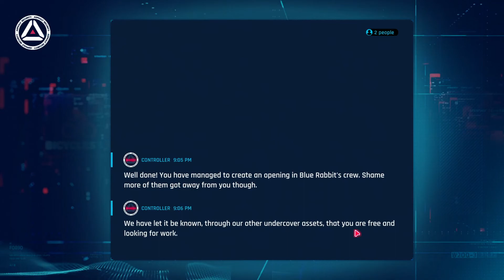Asphalt 9: Legends (PC) Gameplay Career Walkthrough Part 8 Class D Pro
Starting Chapter 2 First Season
Class D Pro